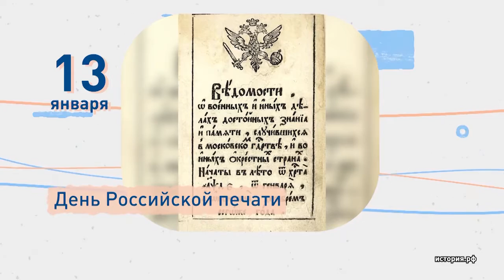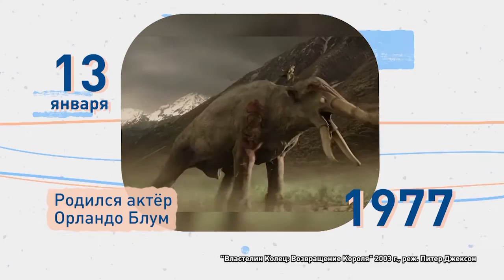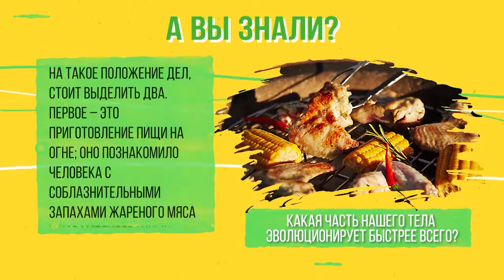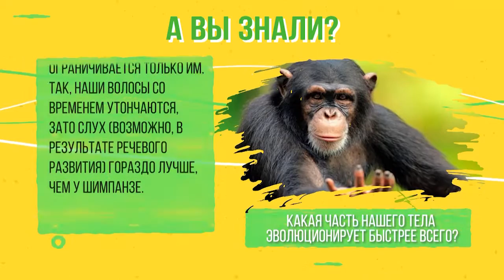Утреннее шоу «Овсянка» от 13.01.21: делаем украшение для бокалов и готовим овощное рагу